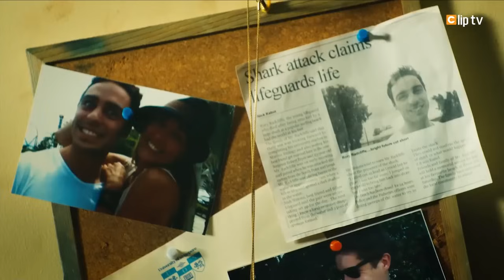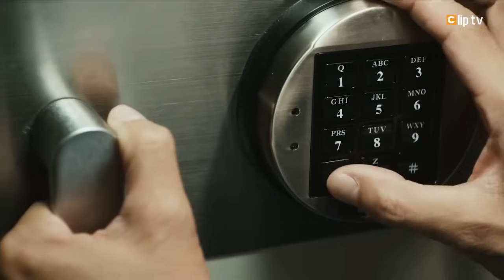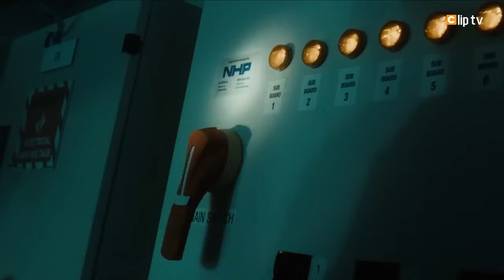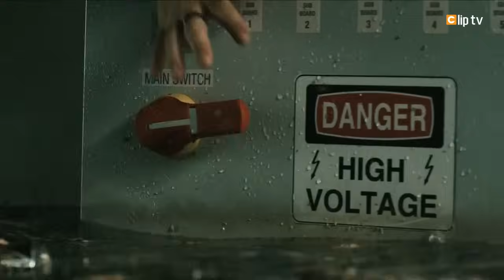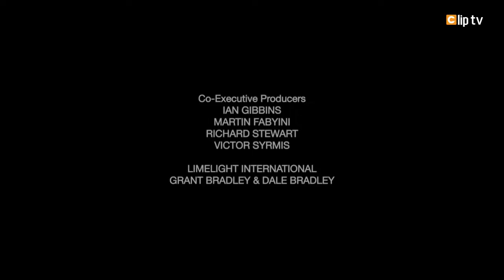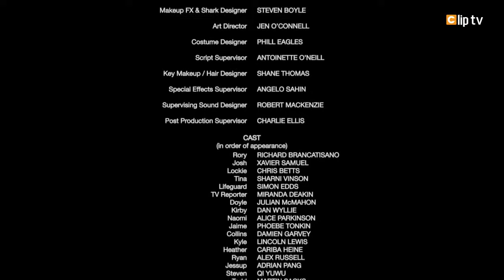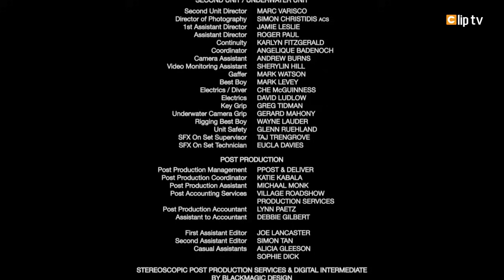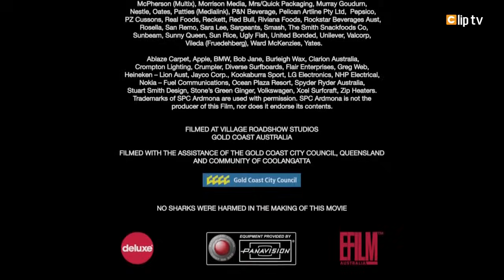🅱 Phim Kinh Dị Chiếu Rạp Hay Nhất - CÁ MẬP BẠO CHÚA ĂN THỊ NGƯỜI - Tuyển Tập Phim Hay Nhất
👽 Tuyển Tập Phim Boom Tấn Hay Nhất Thế Giới 👽

❌❌❌ TUYỂN TẬP PHIM SIÊU HAY ❌❌❌

☢ Từ khóa tìm kiếm:
kinh dị,
phim kinh dị,
phim kinh dị Mỹ,
phim kinh dị Thái,
phim kinh dị Nhật Bản,
phim kinh dị Hàn Quốc,
phim kinh dị mới,
phim kinh dị hay,
phim mới,
phim hay,
phim hành động,
phim võ thuật,